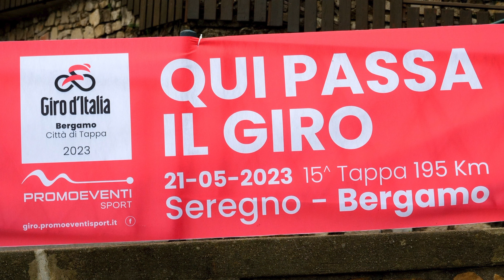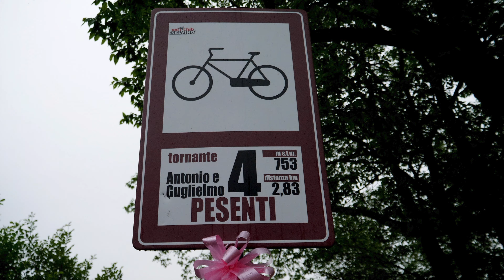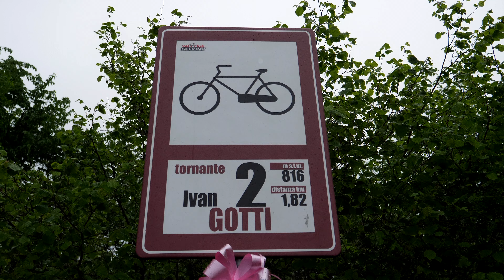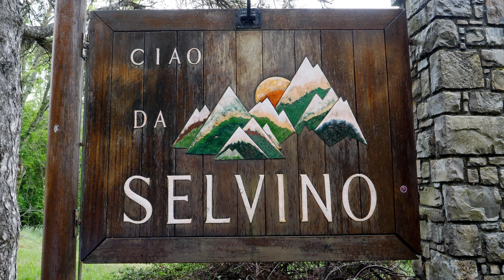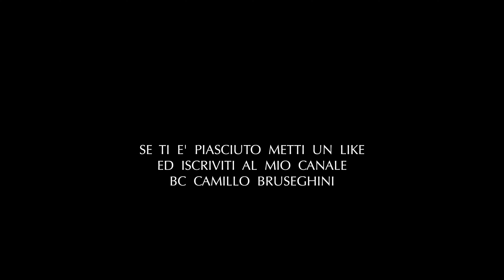SELVINO - 21 MAGGIO 2023 - OL GIR L'E' AMO' CHE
Nel corso della tappa Seregno-Bergamo, domenica 21 maggio 2023 il GIRO D'ITALIA è passato da Selvino. In questo video nella prima parte alcuni degli addobbi che hanno accolto i corridori, nella seconda parte la salita lungo i tornanti Nembro-Selvino e l'attraversamento del paese.